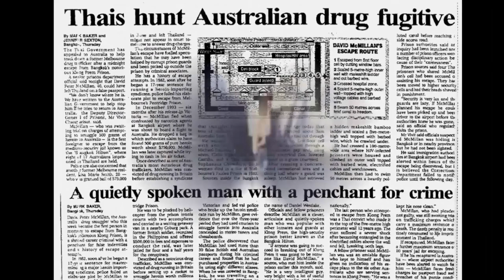Banged Up Abroad | Thailand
In September, 2016, David McMillan surfaced from a nightmare of over three decades of a relentless pursuit by authorities. After a two-year extradition battle, the Thai government withdrew from a remorseless attempt to allow the British government to permit his transport to Bangkok to stand trial on a 23-year-old drug charge that carried the death penalty ...

➱ Supergreens powder
➱ Nutribullet